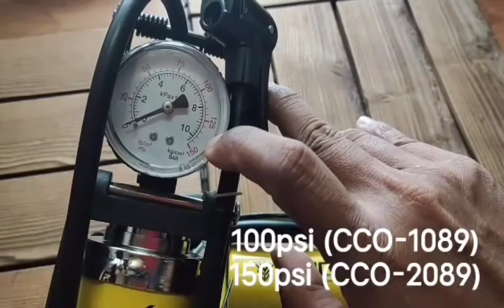Bicycle Mini Foot Pump Pam Kaki Basikal Motosikal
Steel Material
With Meter Pressure
Dual Hole Valve; Presta+Shradder
100psi Pressure
150psi Pressure
Rubber Hose
With Ball and Balloons Extenders
Weight 1kg